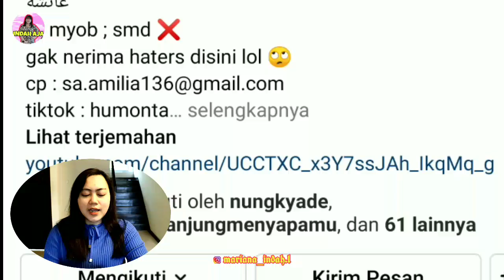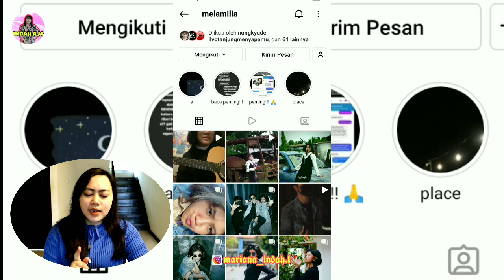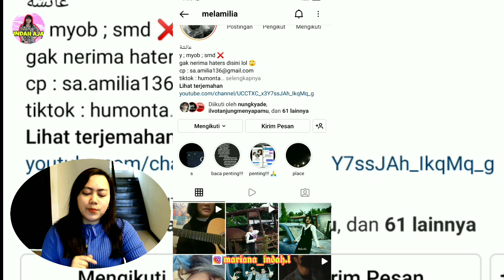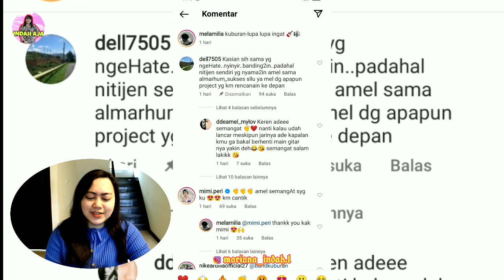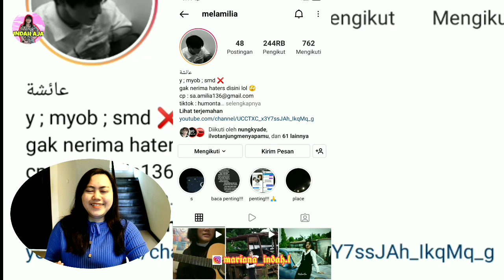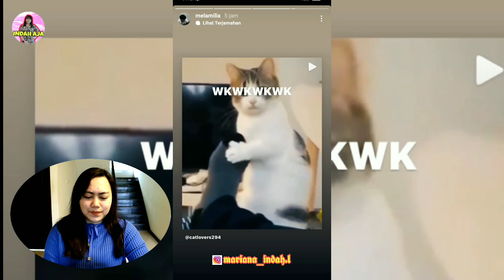SO CUTE !!! AMEL NYANYI SAMBIL MAIN GITAR ? KUY KEPOIN !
Semoga karier Amel seperti Almh Teh Nike Ardila Aamiin Yaa Robbal'aalamiin😊🤲

Sumber video : Instagram melamilia